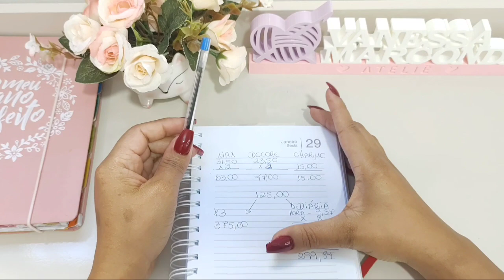🥰👏Mega Produção .Como Cálcular o preço💲. Jogo de banheiro Glamour.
Olá pessoal tudo bem com você espero que sim 🙏.

No vídeo de hoje irei mostrar para vocês um pouco da minha Produção de três jogos de banheiro Glamour em Crochê.
Dicas de vendas e quantidade de material e muito mais.
Espero que gostem deste vlog.

*Medidas
Tapetes : 1mt/65cm

*Total de Materiais
800gr de barroco Max fio 6.
250gr de barroco Max fio 6.
560gr de decore (2 novelo).

🧶 Cores Jogo 1.
Barroco 7727 /7738
Decore 7996
Charme 9201
Anne 9601

🧶Cores jogo 2
Barroco 7738 / 7220
Decore 7596
Charme 9201/6823/9203

🧶Cores jogo 3
Barroco 7220/7259
Decore 7596
Charme 9392
Duna 9881

❤️Todos os materiais vcs encontram no site do Armarinho São José

❤️JL STUDIO Criativo : Logo, Cartão de visita, TAG de instrução de lavagem, Banner, Cartão de agradecimento e afins.

Me marque em suas peças feitas pelo nosso canal 😉